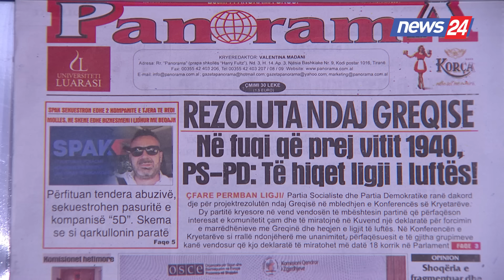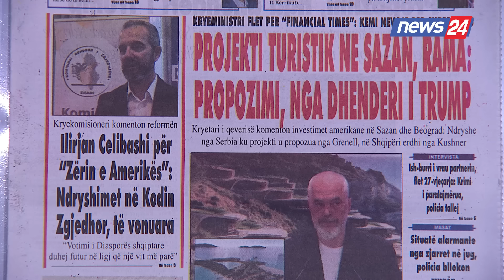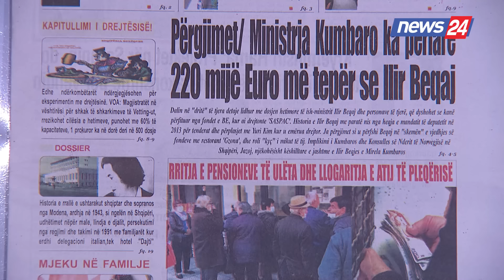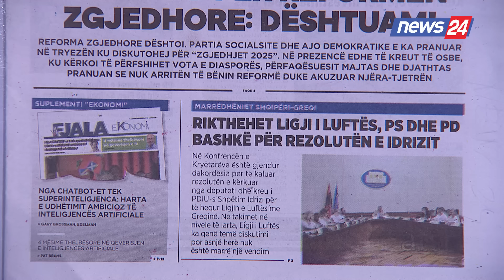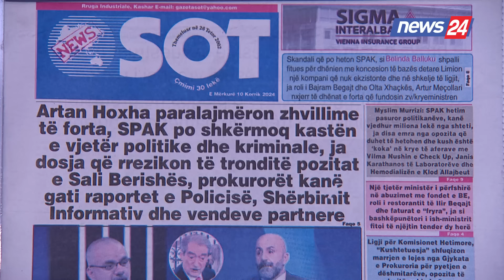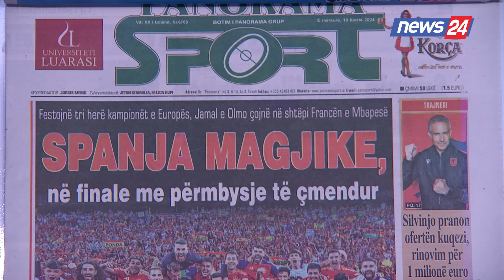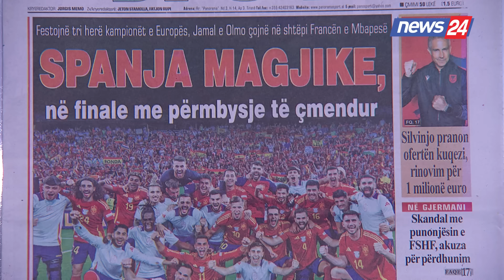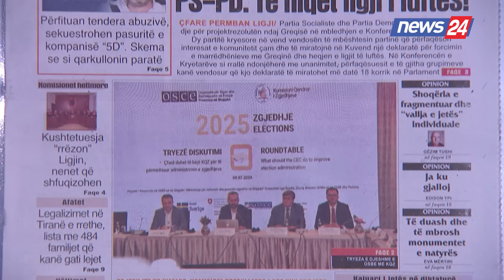10 korrik 2024 "Telefonatat e Teleshikuesve" në News24 - "Koha për t'u zgjuar" ne studio Klevin Muka